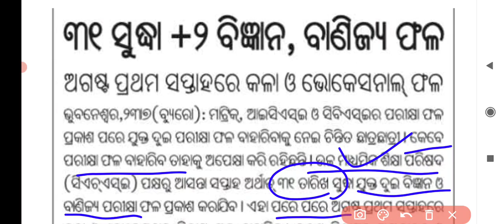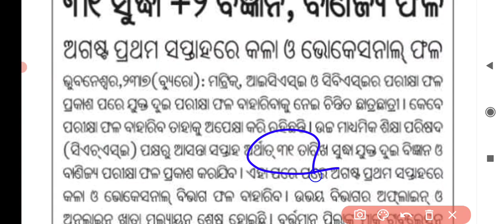plus two result 2022 / odisha plus two exam 2022 result date / kebe bahariba +2 result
plus two result 2022 odisha

odisha plus two exam 2022 result date

plus 2 result 2022 odisha

plus 2 result 2022 odisha date

plus two result 2022 date odisha

kebe bahariba +2 result

plus two result kebe bahariba

odisha plus two result kebe bahariba

plus two result kebe bahariba 2022

chse plus two exam results 2022